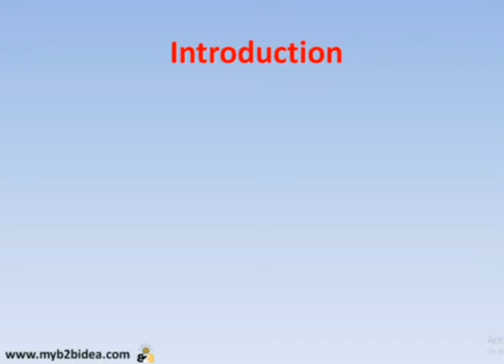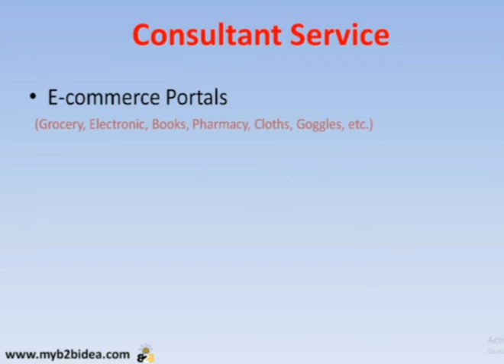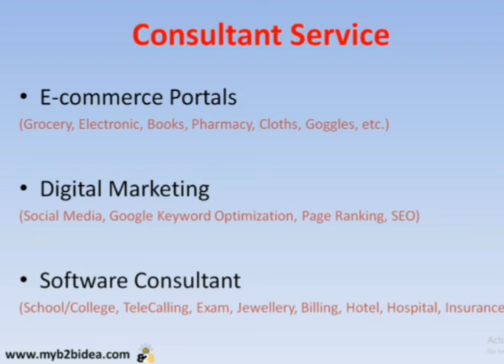Software, Digital Marketing and Research Solutions Consultant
Get answer to your queries as per current scenario of software, online market. This consultant associate to myb2b2idea.com.
My B2B Idea portal provide verified and experienced consultants to limited business area.